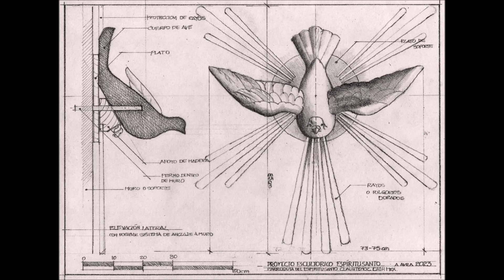Talla en madera, Holzschnitzen, Woodcarving, Intaglio legno, Sculpture sur bois